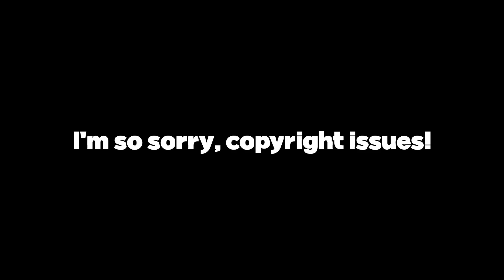A RAT WITH A STAND? - Jojo's Bizarre Adventure Part 4 Reaction Episode 15 & 16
See now our reaction to this really good episodes Jojo's Part 4 E15 and E16

We can't wait to see E17!!

In this video you will see:
• A rat with a stand
• The manga artist being defeated
• Jotaro using "The World"

And much more on JJBA, Jojo’s Bizarre Adventure: Diamond is Unbreakable Part 4 - E15 and E16

Timelapses:
0:00 Intro
1:50 Episode 15 Start
3:43 Opening
5:10 Okuyasu appears
7:15 Josuke appears
9:40 Josuke's Past
13:00 Episode 16 Start
15:35 The Rat Appears
19:00 Josuke and Jotaru vs The Rat
20:51 THE WORLD!
23:45 Opinion